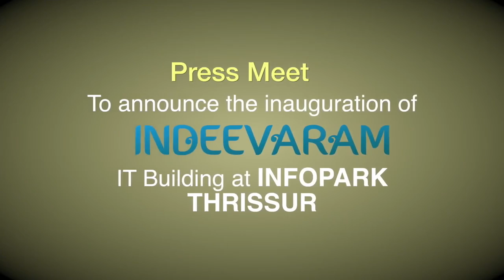Official launch of Indeevaram announced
Media round table and press conference was held at Crowne Plaza on 13th January 2016, chaired by Shri. Hrishikesh Nair, CEO of Infopark to announce the official launch of Indeevaram, the new IT building of Infopark Thrissur. Media persons from all prominent print and visual media took part in the event.